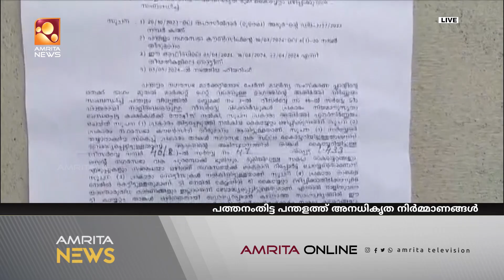പന്തളത്ത് അനധികൃത നിർമ്മാണങ്ങൾക്കെതിരെ നടപടിയെടുത്ത് നഗരസഭ | Amrita News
നടപടിയുടെ ഭാഗമായി  നഗരസഭാ ഓഫീസിന് സമീപം അനധികൃതമായി നിർമ്മിച്ച 4 മുറികൾ ഉള്ള ഇരു നില കെട്ടിടം, നഗരസഭയുടെ നേതൃത്വത്തിൽ പൊളിച്ച് നീക്കാൻ ആരംഭിച്ചു.